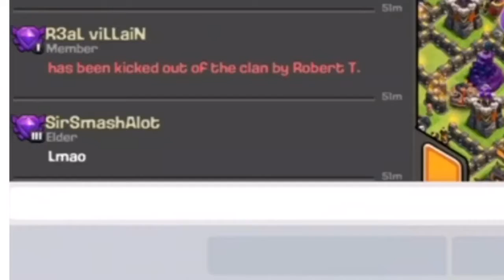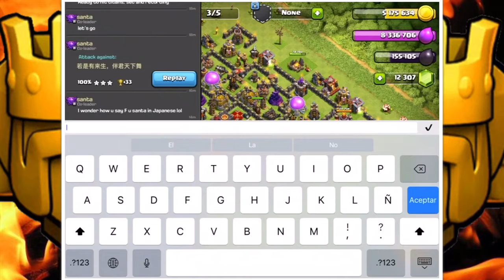MAKING IT TO TITANS LIVE!!!!!|Th10 Push to Titans |Clash of Clans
All live attacks this took 20 minutes to rec and I almost ran out of storage and if I did I couldn’t keep this video but HERE WE GO!!!